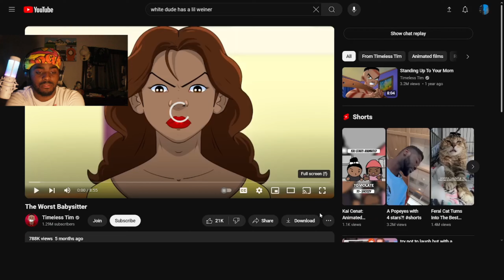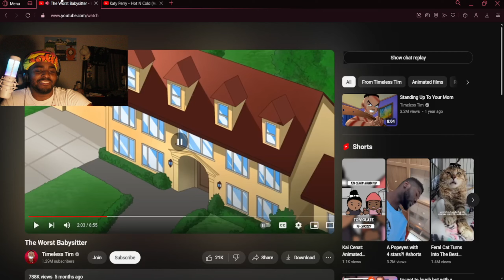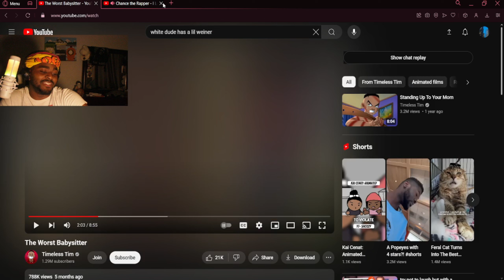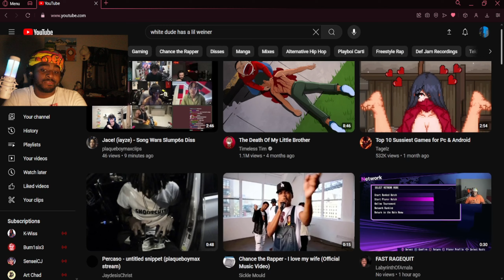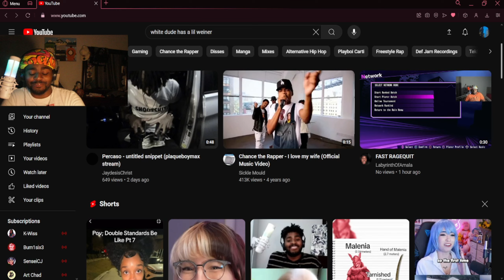Timeless Tim Had The Baddest Babysitter.